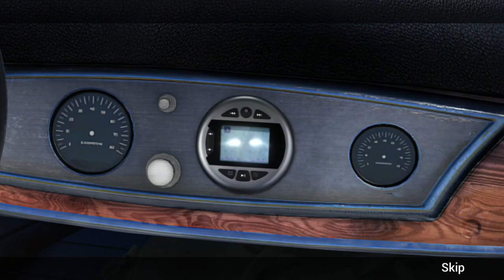Let's Play - Paranormal Files 8 - Price of a Secret - Chaper 1 - Pier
When a tv program gives you a lead on your missing friend’s whereabouts, you and your team are off for your most challenging case yet! Rumors of hauntings have surrounded the Russells’ Winery and Hotel for decades, but it’s not until you arrive that the paranormal goes on the offensive! Something doesn’t want you investigating the secluded island, and it will do anything to keep its secrets buried. Can you uncover the true price of success and escape with your team in time?

Available from:
Bigfish Games: